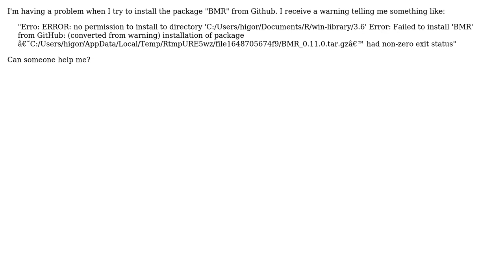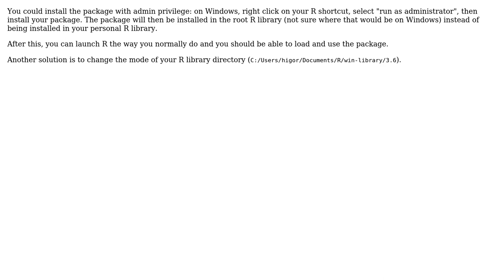R package installation issue: "no permission to install to directory"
With thanks & praise to God, and with thanks to the many people who have made this project possible! You are responsible for your own actions.